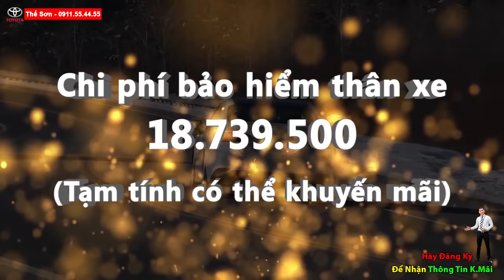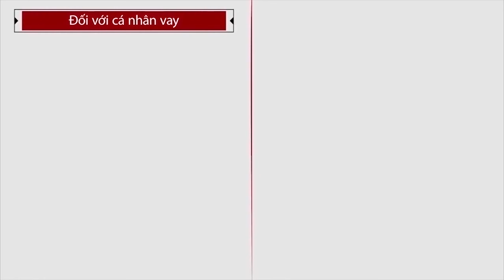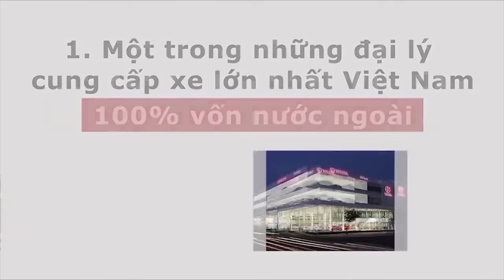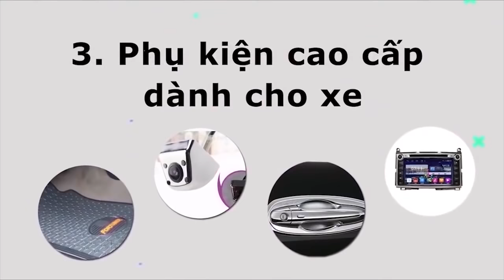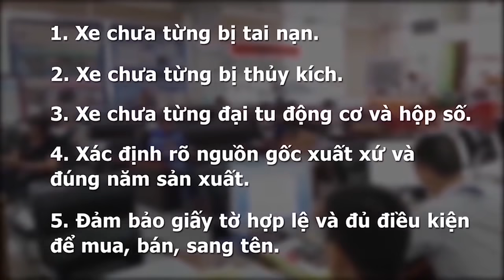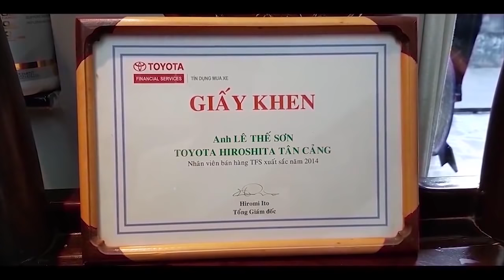Giá Lăn Bánh Xe Toyota Camry 2.0G 2020 Nhập Khẩu | Giá Tốt Nhất Thị Trường| Thế Sơn Toyota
BÁO GIÁ XE CAMRY 2020| GIÁ XE TOYOTA CAMRY 2020| ĐÁNH GIÁ TOYOTA CAMRY 2020| THÔNG TIN KHUYẾN MÃI TOYOTA CAMRY 2020 NHẬP KHẨU

Trong khi đó, giá lăn bánh xe Toyota Camry 2020 tại TP. Hồ Chí Minh thấp hơn đáng kể tại Hà Nội do tiền biển số thấp hơn 9 triệu đồng và lệ phí trước bạ 10%.

Giá lăn bánh xe Toyota Camry 2020 tại TP. Hồ Chí Minh thấp hơn Hà Nội xấp xỉ 25 - 30 triệu đồng lần lượt là 1,146 tỷ đồng cho bản 2.0G và 1,372 tỷ đồng cho bản 2.5Q.
Cũng với cách tính tương tự nêu trên, giá lăn bánh xe Toyota Camry 2020 ở khu vực 2 và lệ phí trước bạ 10% thấp hơn tại TP. Hồ Chí Minh 10 triệu đồng do chênh lệch tiền biển số.

Mức thấp nhất thuộc về khu vực 3 và lệ phí trước bạ 10%, giá lăn bánh Toyota Camry 2020 với 2 phiên bản lần lượt là 1,136 và 1,362 tỷ đồng. Giá lăn bánh thấp nhất này thấp hơn Hà Nội khoảng 40 triệu đồng và thấp hơn TP. Hồ Chí Minh gần 11 triệu đồng.
Toyota Camry 2020 là thế hệ thứ 8 và được đánh giá là mẫu xe có "những thay đổi chưa từng có” về thiết kế và công nghệ. Sự thay đổi này đã mang đến cho Toyota Camry 2019 một diện mạo mới trẻ trung, quyến rũ và khác biệt.

Toyota Camry 2020 áp dụng định hướng thiết kế toàn cầu mới của Toyota (gọi tắt là TNGA), ngôn ngữ thiết kế trẻ trung đang được Toyota theo đuổi. Phiên bản Camry mới sở hữu ngoại hình hoàn toàn trẻ trung và khác biệt với mặt ca-lăng lớn, lưới tản nhiệt chữ V và đèn LED sắc sảo. Mẫu xe mới trang bị la-zăng 18inch.

Điểm mới trên Camry 2020 là hệ thống chiếu sáng LED tự động. Mẫu xe này cũng sẽ sở hữu gương chiếu hậu chỉnh điện.

Ở bên trong, Camry 2020 được trang bị nội thất da cao cấp hơn, màn hình trung tâm 8 inch có điều khiển giọng nói. Phiên bản mới trang bị chìa khóa thông tin cửa sổ trời, kính lái HUD và ghế lái chỉnh điện có ghi nhớ vị trí lái.

Thế hệ Toyota Camry mới vẫn sử dụng các phiên bản động cơ như thế hệ cũ. Tại thị trường Việt Nam sẽ có hai phiên bản 2.0G và 2.5Q. Phiên bản động cơ 2.0 L cho công suất 167 mã lực và mô-men xoắn cực đại 199 Nm đi kèm hộp số tự động 6 cấp. Phiên bản động cơ 2.5L cho công suất 209 mã lực, mô-men xoắn cực đại 250 Nm, đi kèm hộp số tự động 6 cấp.